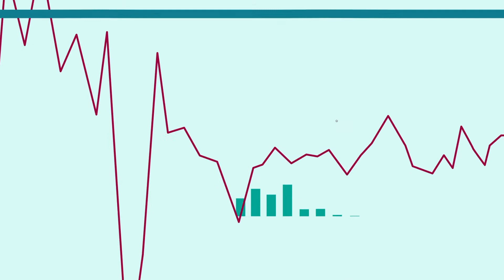Pörssisähköllä ja joustavalla käytöllä säästät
Pörssisähkö mahdollistaa säästämisen sähkönhinnassa kulutusajankohtaa siirtämällä.

Kiinteähintaisen sähkösopimus’n hinta määräytyy sopimuskaudelle sen hetkisen markkinatilanteen pohjalta.

Jos taas solmit pörssisähkösopimus’n, sähkönhinta vaihtelee jatkuvasti, mutta vuoden aikana maksat lopulta vähemmän sähkönkulutus’sta, jos voit käyttöä ajoittaa.

Pörssisähkö’sopimuksesta saat suurimmat säästöt ohjaamalla automaatiolla kulutusta edullisen sähkö’n tunneille. Anna kotiautomaatio’n ohjata esimerkiksi sähköauto’n latausta sekä käyttövesi’n ja huonetilojen lämmitys’tä.

Tutustu sähkön joustavaan kulutukseen ja kotiautomaatio'on.